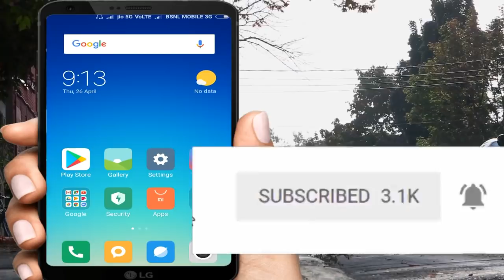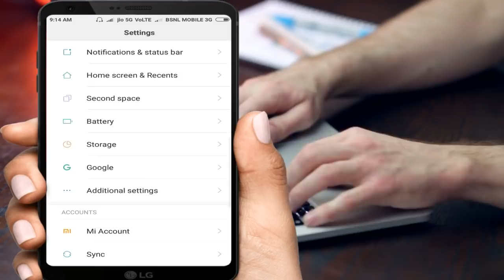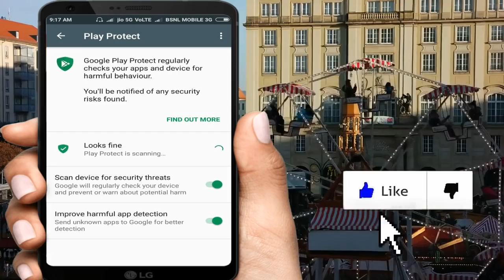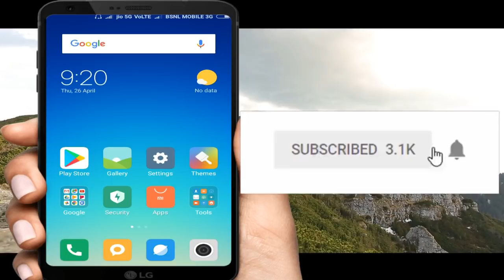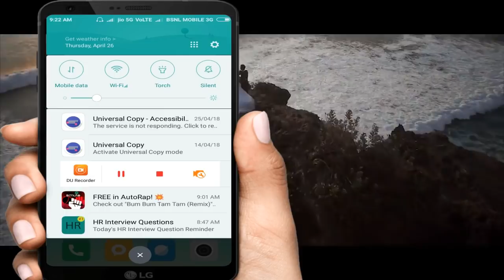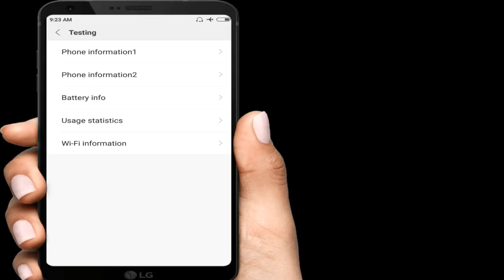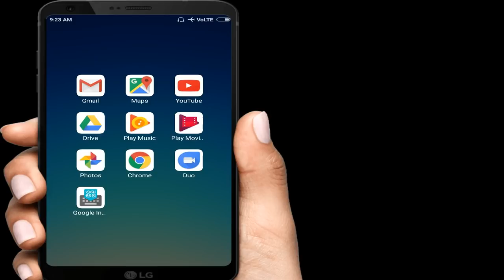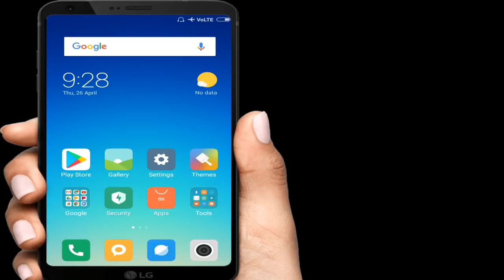New 3 Secret Phone Settings That Will Surprise You in telugu tech adda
We found a few beneficial functions in your smartphone that will make your life easy! Setting #3 is out favorite – check it out, and you’ll get access to the magic menu!
3 Awesome Smartphone Life Hacks

1) Latest Govt Jobs | railway jobs recruitment 2018 | No exam | RRC jobs In Telugu Tech Adda

10) New Secret Android App In 2018 You Should Try Right now In Telugu Tech Adda

11) How to Send Unlimited SMS or Messages with Out showing number In Telugu Tech Adda

android secret settings you should try | tech true telugu | by patan
Top secret settings in whatsapp in telugu | Sai Nagendra
Best Android secret Hidden Settings | Telugu
Whatsapp Latest tricks |whatsapp secret settings in telugu | whatsapp new secret tricks 2017
Secret setting to increase jio internet speed on Android || telugu || 2018 || santhosh tutor
Top YouTube Secret settings & Features[Telugu]- MUST WATCH!
Android secret Settings | android hidden settings | telugu | by patan
Hidden Android Mobile Secrets Codes 2018 Telugu
10 Hidden Features/Tricks Of XIAOMI Phones No Body Knows!